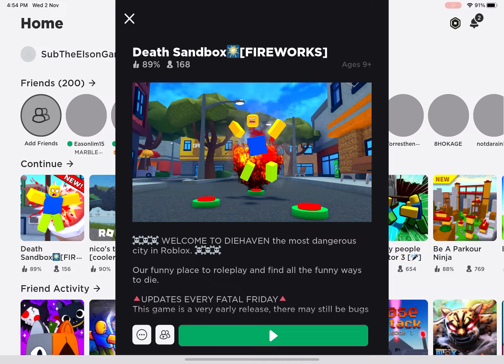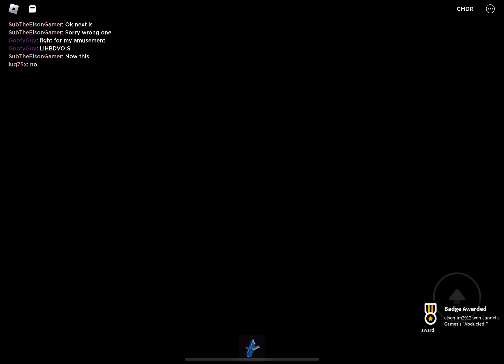1 robux death : plane death and 6 other deaths in Death sandbox!